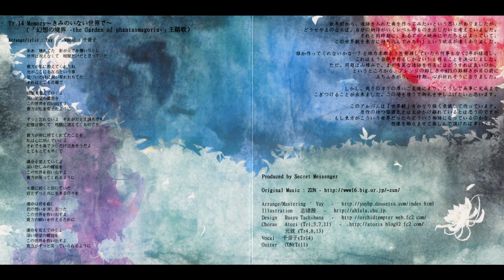幻想の境界 -the Garden of phantasmagoria-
Border of Illusion - the Garden of Phantasmagoria - (幻想の境界 - the Garden of Phantasmagoria - gensou no kyoukai - the Garden of Phantasmagoria -) is a doujin album by Secret Messenger released on 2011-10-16 (Touhou Kouroumu 7). It features instrumental and vocal arrangements of themes from Embodiment of Scarlet Devil, Perfect Cherry Blossom, Subterranean Animism, Undefined Fantastic Object and Ten Desires.

The album's title is a reference to Type-Moon's Kara no Kyōkai - the Garden of Sinners and it's music in addition to being arrangements of themes from Touhou Project also pays homage to composer Yuki Kajiura who composed Kara no Kyōkai's soundtrack among numerous others (notably including Puella Magi Madoka Magica).

0:00  1. In the garden of phantasmagoria
1:58  2. Prologue
2:50  3. Encounter
5:31  4. The piece of memory
6:48  5. Silence
9:01  6. Pleasant time
12:55  7. Signs of paradox
16:32  8. Ⅰ　Refrain of memory
22:13  9. Ⅱ　Murderous attack
24:52  10. Ⅲ　Sis puella remillia!
27:27  11. Ⅳ　Reencounter
30:39  12. Reason
32:28  13. The end of paradox
35:35  14. Memory～きみのいない世界で～